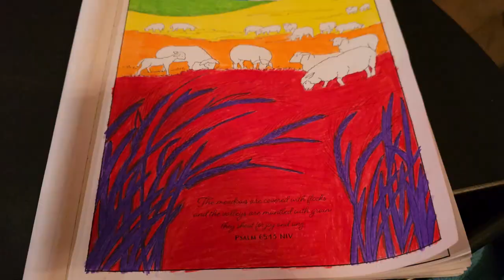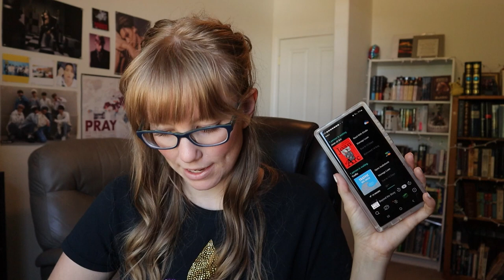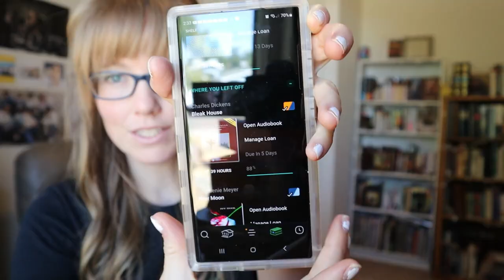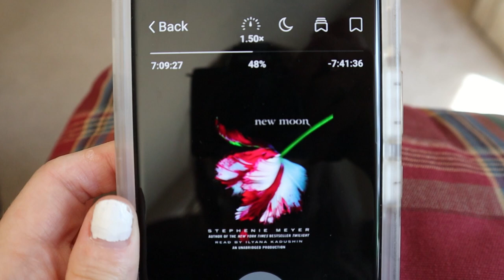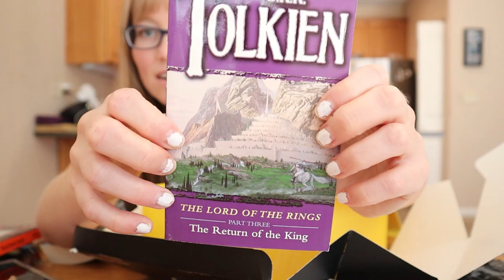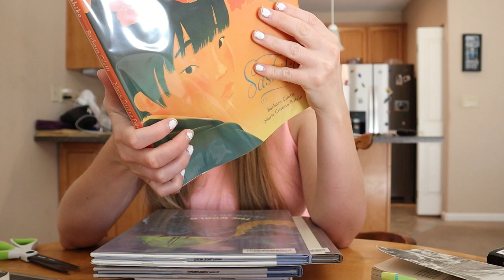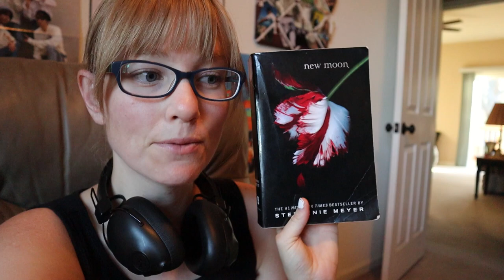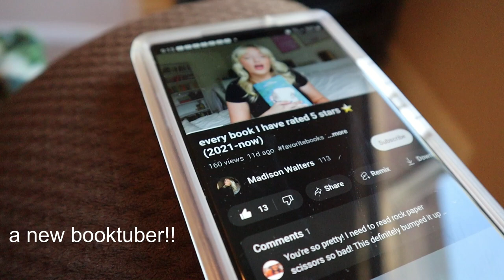bleak house, vampires, book mail haul | legendary reading vlog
Welcome! My adsense proceeds are donated to The Neighbor Program, an organization supporting foster, adoptive and reunified families. You can learn more and donate by clicking the links below or checking out this interview with the founder of The Neighbor Program . To find out more about The Neighbor Program, check out their website (also linked in the endscreen of my videos)

This video is a reading vlog featuring lots of legendaryreadathon reading, vampires, and more! I visited a stable with clydesdale horses and got a book mail haul from a subscriber.

New Moon by Stephanie Meyer
The Vampyre by John William Polidori
Luke 11

My LegendaryReadathon cohosts were wonderful! Thank you so much to @amusicalbookworm @RaineyDayReads and @naomisbookshelf !
@beautifulminutiae runs a lovely classics book club through her patron and we read The Saturdays by Elizabeth Enright
@novelideea recommended The Historian and I am so determined to read it this fall!

All of the adsense proceeds from this channel go to the charity The Neighbor Program If you have any questions, please contact me and I will direct you to the wonderful organizers!

*Please note, they do a limited amount of virtual Neighbors per year as the best work happen with in person support. They are both first come first serve. Otherwise, you'll be added to their waiting list.

Now, you can bring the full Neighbors program to your community! Under our "Do it yourself (with our guidance!)" program, we offer you all the tools, resources, and support you need to implement Neighbors right where you are.